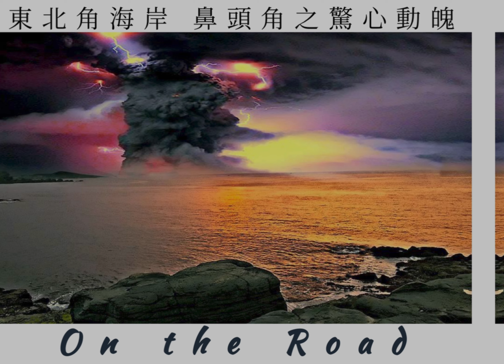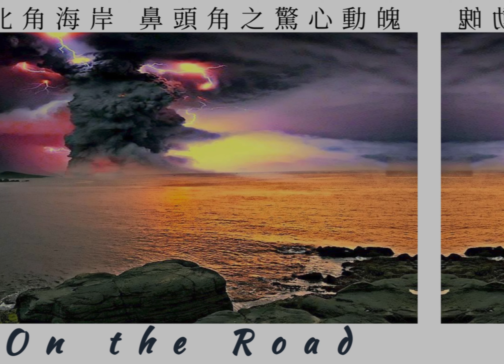20220729赤壁懷古念奴嬌-4K